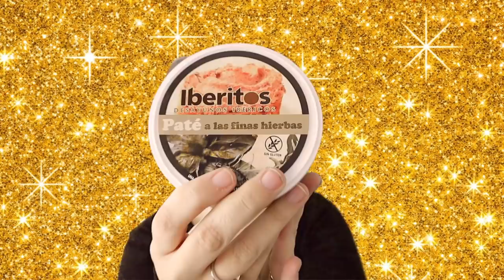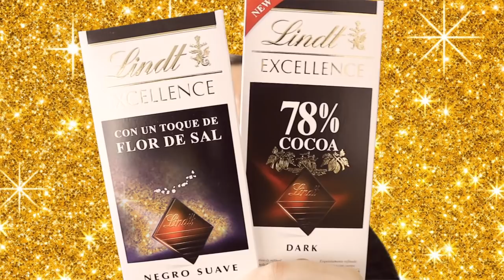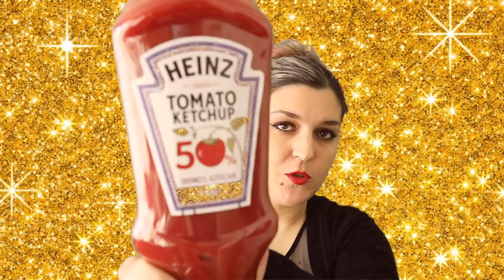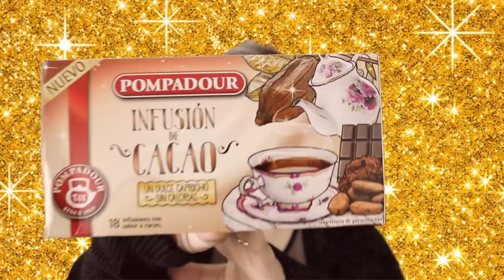UNBOXING DEGUSTABOX + Descuento | ESPECIAL FIN DE AÑO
Unboxing de la caja degustación DEGUSTABOX del mes de Diciembre de 2017. Os muestro todos los productos.
Haul Degustabox. Unboxing productos. ESPECIAL FIN DE AÑO.

LINDT:
Excellence 78% Cocoa
- QÉ: QÉ! POWER
- CHOCOLATES VALOR:
- QUELY:
- POMPADOUR:
Infusión de cacao